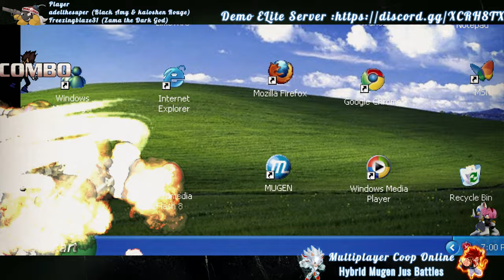💣Mugen JUS Online Coop 4K : Dark Amy & Rouge and Zama SHOWCASE!!😁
PLayers:
adelthesuper
Freezingblaze31

Authors
Dark Amy & Rouge: TheTrueAnalysis (reworked by ELMO Joga) WIP
Zama the Dark god: Luan360
Edits/tweaks: Adelthesuper

Follow our instagram: adelthesuper

Steam: adelthesuper
Blizzard Account: adelthesuper#1182
Parsec: adelthesuper#1090870